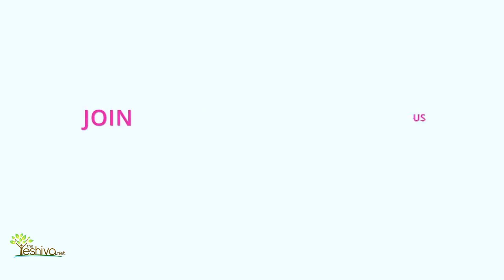"My Husband Called Me Spoiled" - Talkshow on Marriage Makeover #2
Rabbi YY Jacobson interviewed on "The Ladies Talkshow with Leah." Part 2 of a 2 part series about Marriage. On Wednesday, 17 Cheshvan, 5781, November 4, 2020.